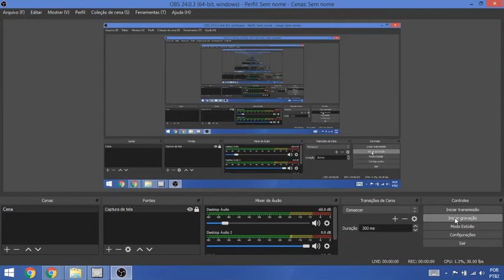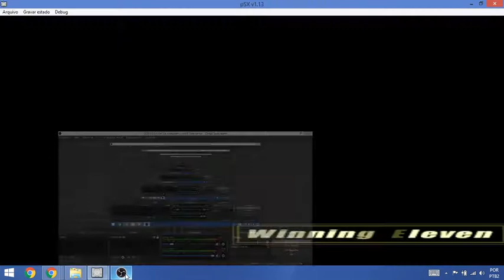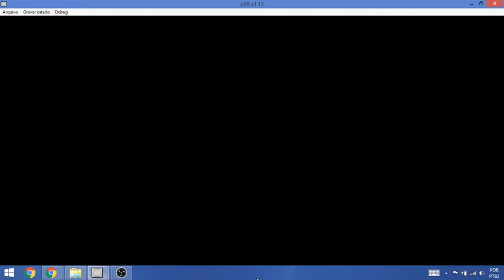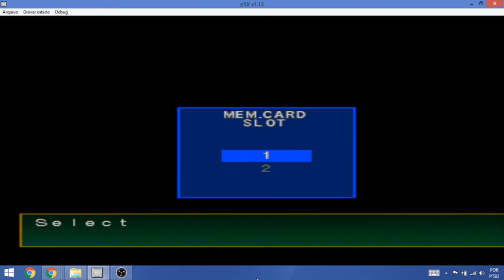Grêmio 89 vs Club Nacional 88 - Supercopa (WE2002 UEFA vs. Supercopa Libertadores 80s PS1)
Gremio - Nacional de Montevideo